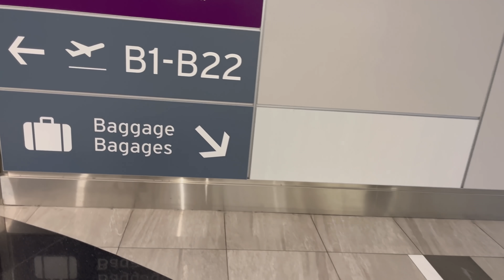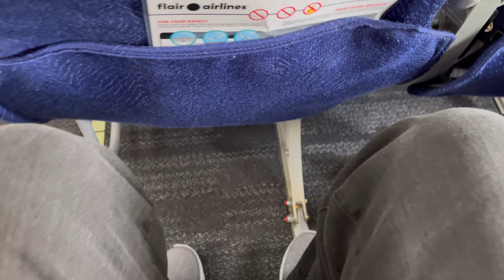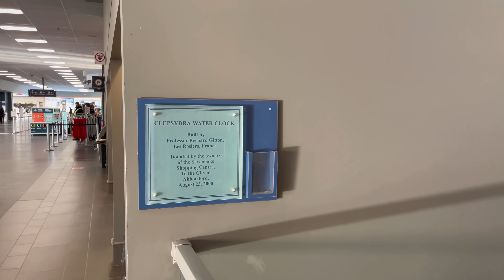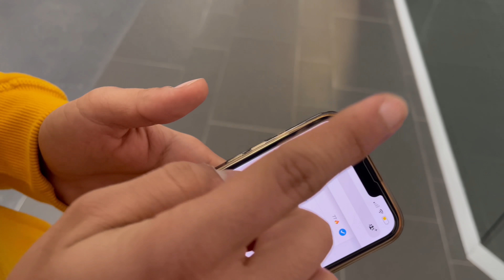Trip to Surrey from Brampton